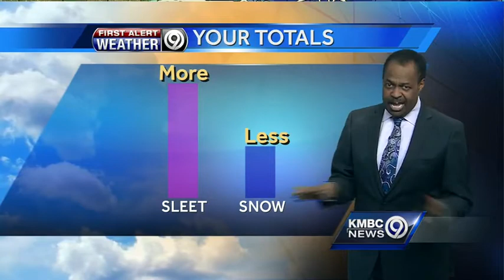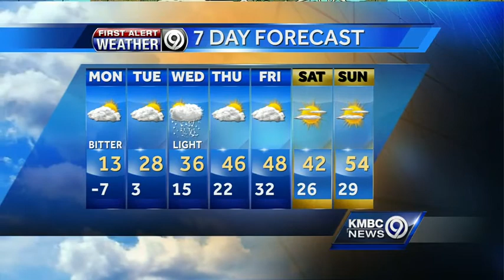Snow, sleet move out as bitter cold settles in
Subzero temperatures and dangerously low wind chills will be the big problem with the weather early Monday as the snow and sleet that came through the area makes one last gasp tonight before the storm winds down.